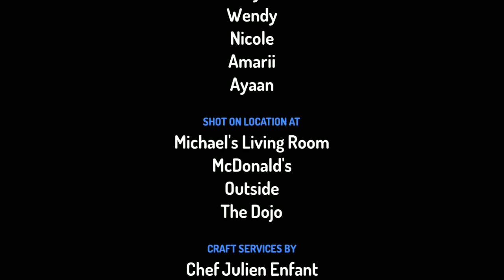Michael Missbehaves at McDonald's/grounded S1 E5